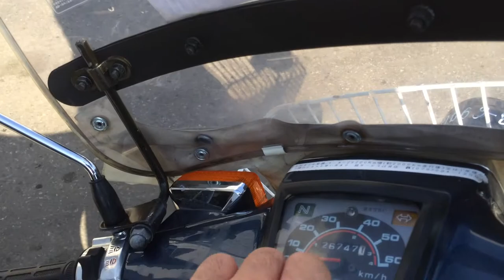B6970 HONDA SUPER CUB 50 Fi